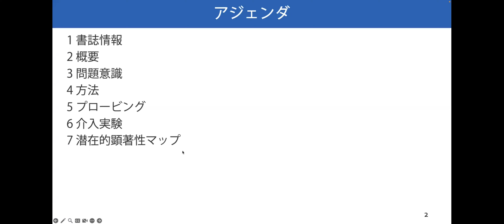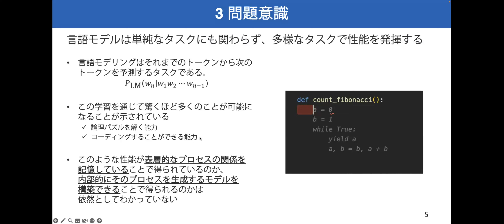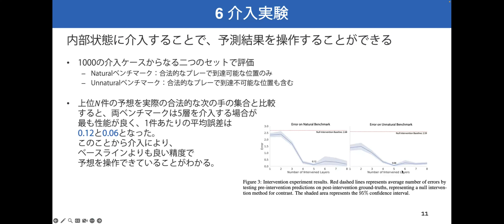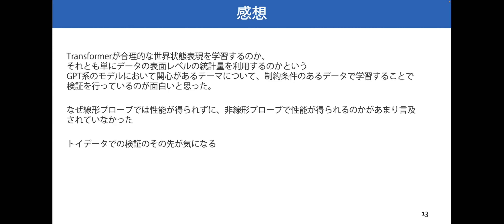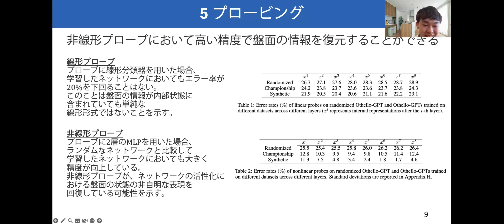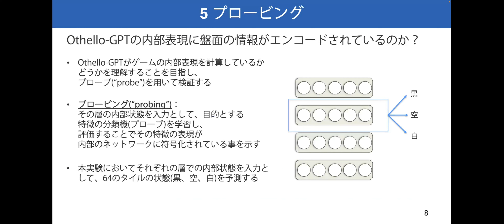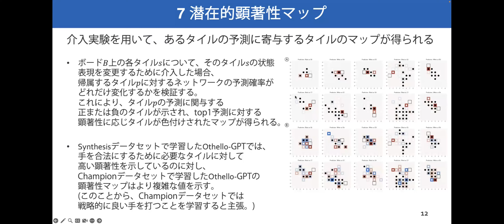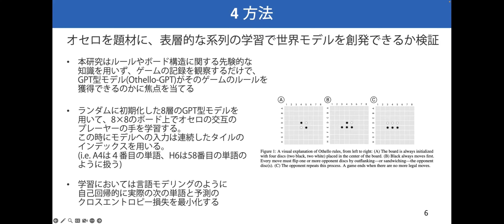【DL輪読会 #363 1/2】Emergent World Representations: Exploring a Sequence ModelTrained on a SyntheticTask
■ 発表内容
Emergent World Representations: Exploring a Sequence ModelTrained on a SyntheticTask
■ 発表者
Itsuki Okimura
■ 本勉強会について
Deep Learning技術は、他の分野では例を見ないスピードで世界的に研究が進められています。 このような状況の下、DL Seminarsは、最先端の研究動向の調査を目的とし、論文の輪読会を毎週開催しております.